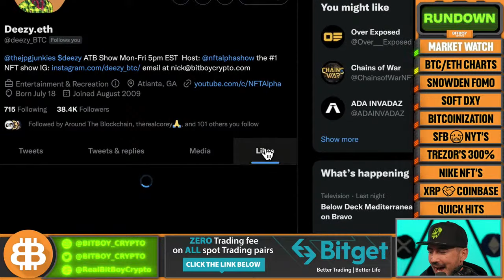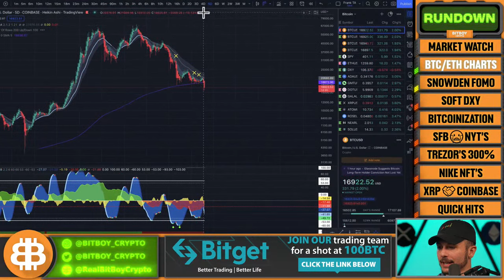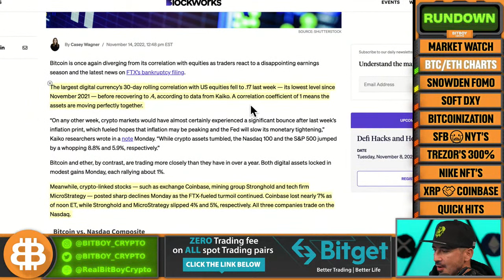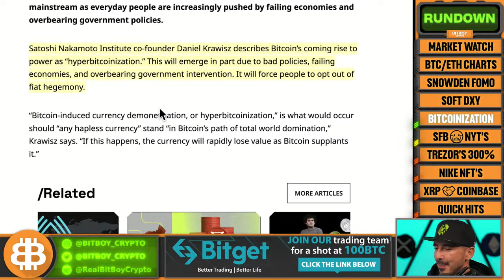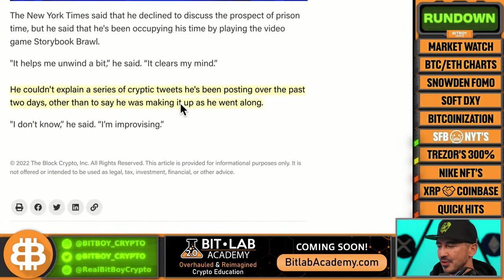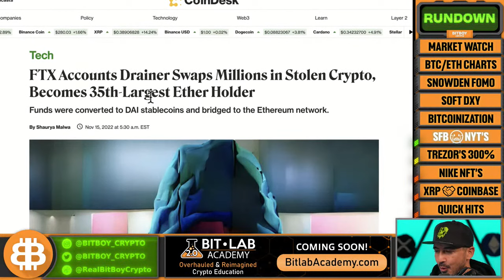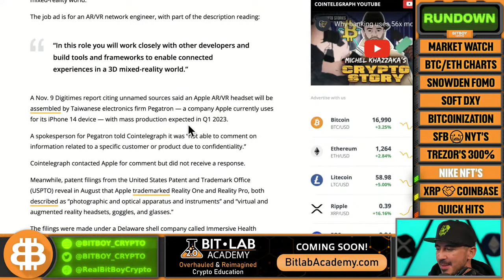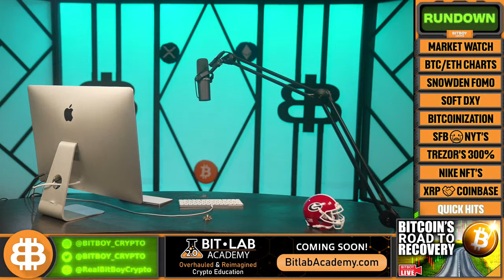Bitcoin’s Road to Recovery (Edward Snowden BULLISH On Crypto)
Is Bitcoin finally on a road to recovery? And why is Edward Snowden bullish on crypto? In today's show, we discuss the cryptocurrency markets and the latest crypto news. We'll also analyze the price of Bitcoin, Ethereum, and the top altcoins so you can make the best investment and trading decisions.

What We Discuss:
-BTC charts, Bitcoin ta
-ETH charts, Ethereum ta
-Snowden and crypto
-Soft DXY
-Sam Bankman-Fried
-Trezor crypto news
-Nike NFT's
-XRP and Coinbase

AND Join the BitBoy Crypto team on BitGet for the KCGI Trading competition to win from the 100 BTC prize pool➡️

¡¿Hablas español?! ¡Ven a ver BitBoy Español!